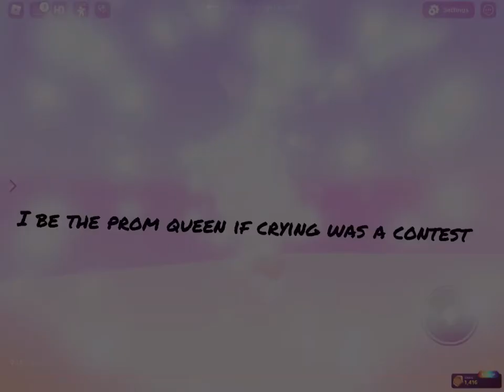I’m crying in my prom dress edit